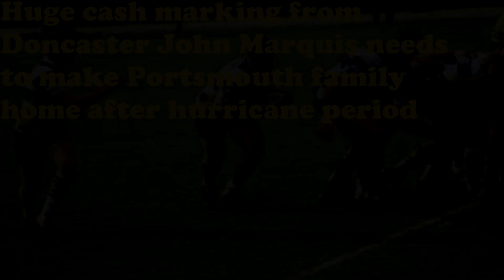Huge cash marking from Doncaster John Marquis needs to make Portsmouth family home after hurricane p